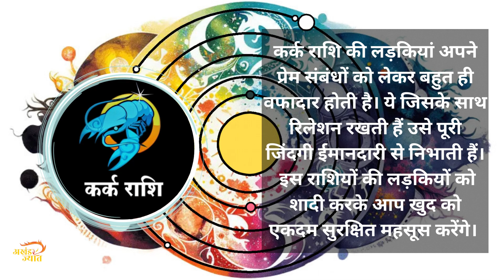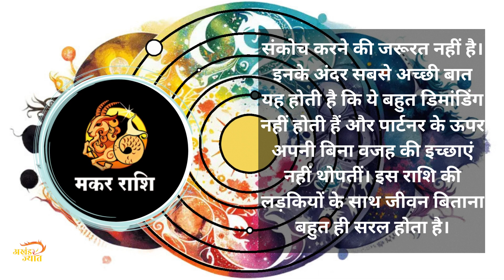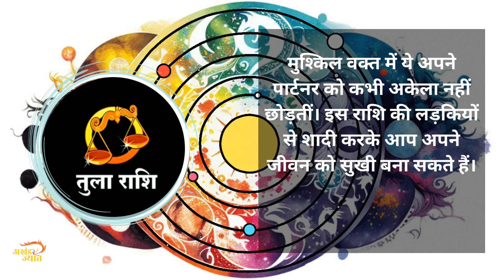Best Life Partner Zodiac sign: इन 4 राशियों की लड़कियां होती है सबसे Loyal Life partner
लाइफ पार्टनर चुनते वक्‍त लड़कों के मन में काफी आशंकाएं होती हैं कि उसका होने वाला पार्टनर उसके साथ सामंजस्‍य बैठा पाएगा या नहीं। या फिर उसकी होने वाली पत्‍नी उसके परिवार के तौर-तरीकों के साथ अडजस्‍ट कर पाएगी या नहीं। हम आपकी समस्‍या को थोड़ा सा कम करते हुए बता रहे हैं कि ज्‍योतिष में किन 4 राशियों की लड़कियों को सबसे वफादार लाइफ पार्टनर माना जाता है। आइए देखते हैं कौन सी हैं ये राशियां।